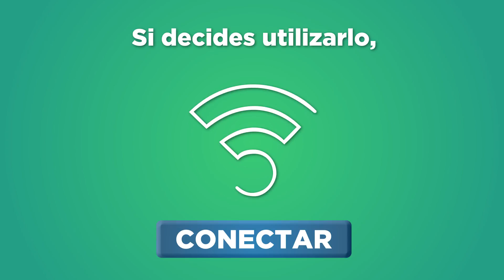El INAI te invita a conocer los riesgos de la Geolocalización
¿Sabías que tu localización es parte de tus datos personales? aquí podrás conocer algunos tips para que cuides que ningún extraño obtenga tus datos personales.

En el INAI estamos para asesorarte:

* Puedes llamar a Tel-INAI al número: 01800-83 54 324
* Puedes asistir a asiste a Insurgentes Sur # 3211. Planta Baja, Colonia Insurgentes Cuicuilco, Delegación Coyoacán, C.P. 04530, México, Distrito Federal. Horario de atención: de lunes a jueves de 09:00 a 18:00 horas y viernes de 09:00 a 15:00 horas, en horario continuo.